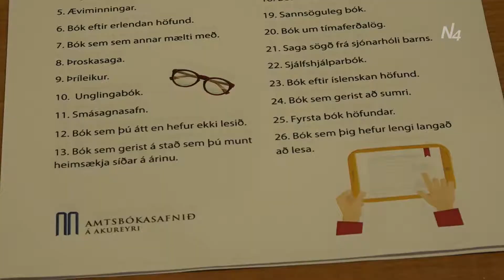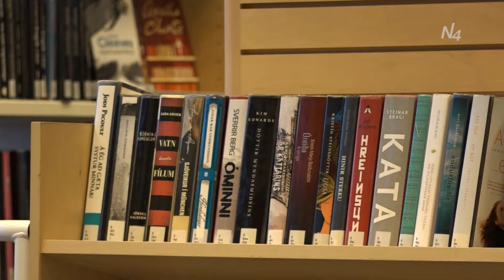Bókaáskorun Amtsbókasafnsins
Föstudasþ 120118 3